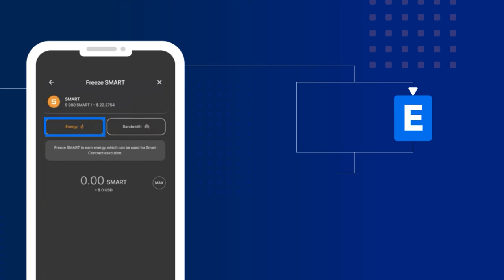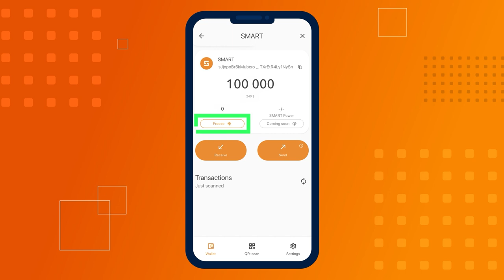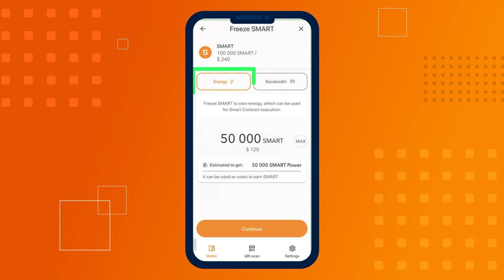Cara Membekukan SMART untuk Mendapatkan Energi dan Bandwidth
Dalam panduan ini, kami akan menjelaskan kepada Anda tentang cara membekukan SMART untuk mendapatkan energi dan Bandwidth.

Setiap jaringan blockchain membebankan biaya transaksi. Namun dengan staking, atau pembekuan SMART, Anda bisa mengurangi biaya transaksi di jaringan SMART secara signifikan.

Staking di blockchain SMART adalah sebuah proses di mana pengguna membekukan SMART coin mereka untuk mendukung operasi jaringan dan menerima sumber daya utama jaringan sebagai imbalannya: lebar jalur pengiriman (Bandwidth) dan energi. Kedua sumber daya ini dibutuhkan untuk menjalankan transaksi dengan smart contract dan untuk semua transaksi di dalam jaringan.

Agar bisa hemat, cukup bekukan 50.000 hingga 100.000 SMART untuk energi dan 5.000 hingga 10.000 untuk Bandwidth. Jadi, biaya transaksi di SMART BLOCKCHAIN dapat menjadi jauh lebih rendah, atau bahkan sepenuhnya gratis.

Dalam video ini, kami akan menunjukkan cara melakukannya.